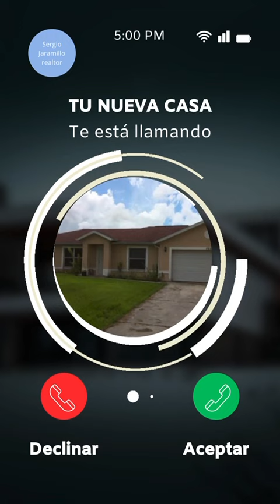LECCION 1 CAPITULO 2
Off               →  + 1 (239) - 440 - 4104,